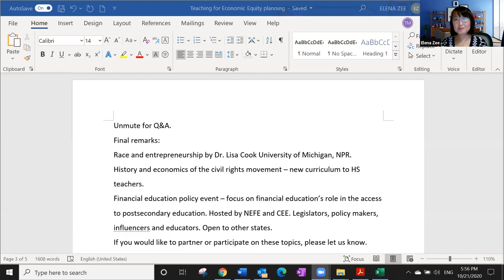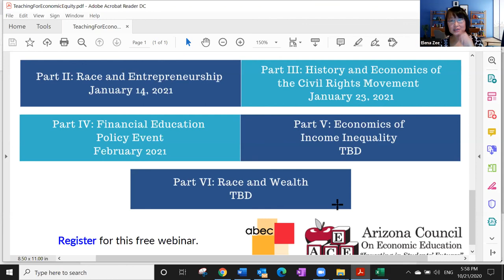Teaching for Economic Equity: Conversation with Teachers